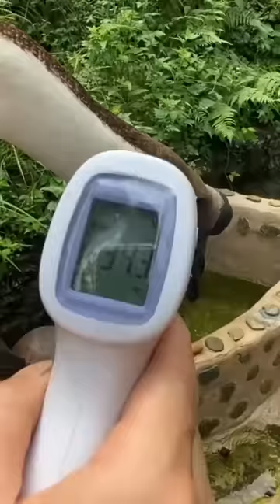unique cooking | chinese cooking | cooking style | best cuisine4